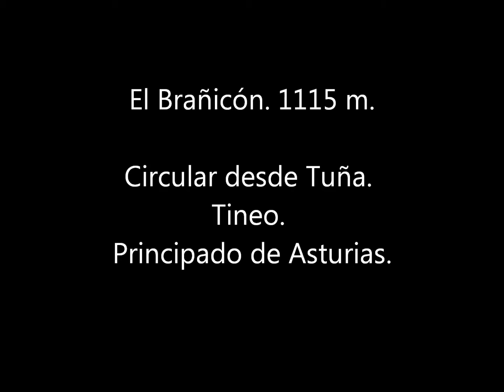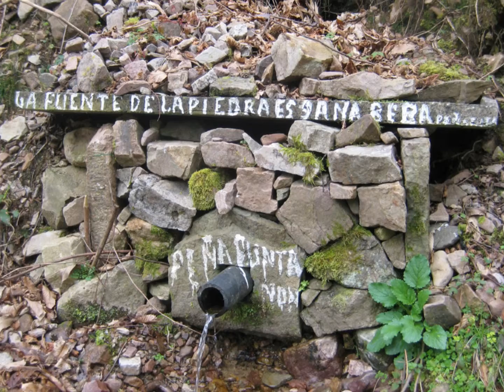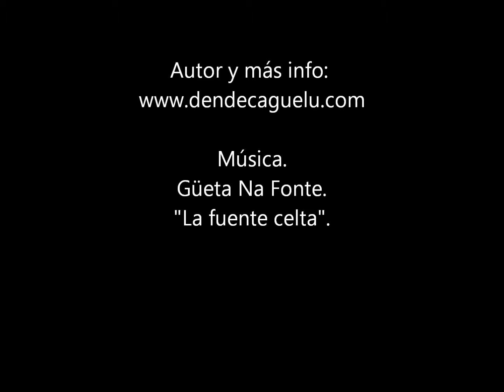El Brañicón (1115 m), circular desde Tuña (Tineo).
Circular desde Tuña (Tineo)